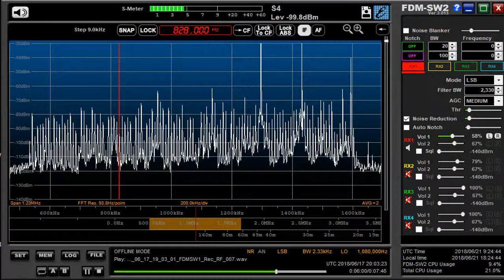828 kHz DXCC June 17,2018 20:03 UTC